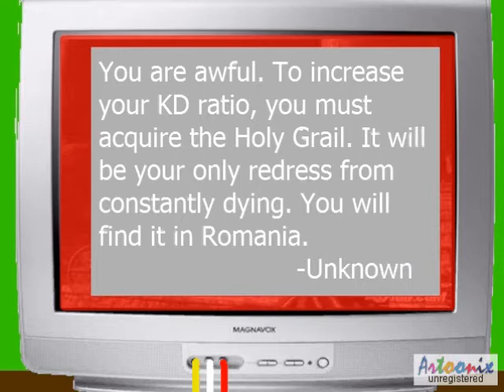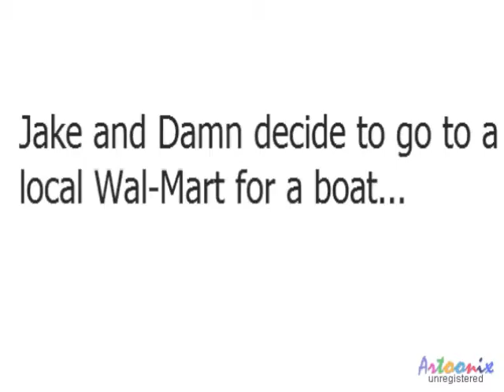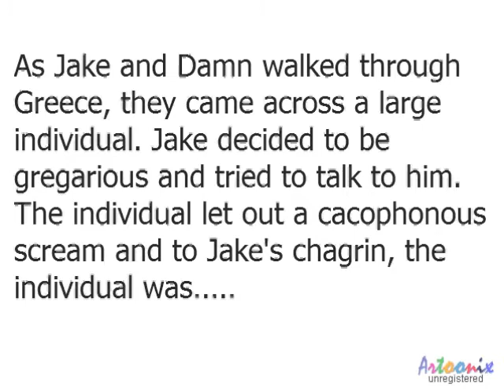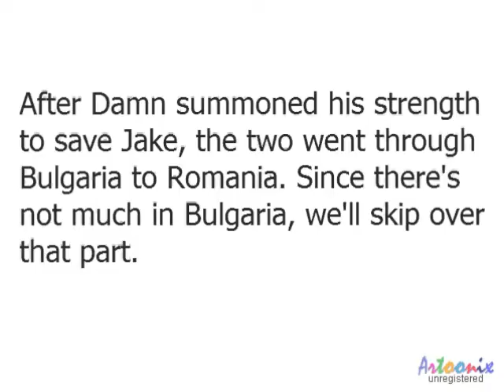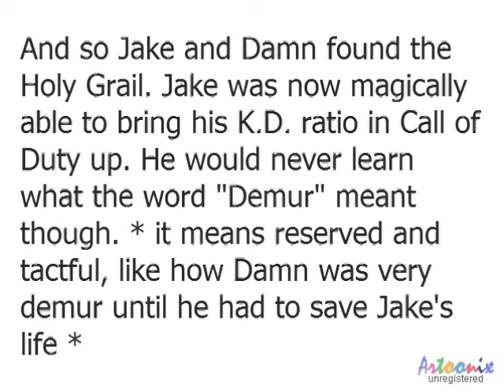Jake and Damn 2: The Quest for the Holy Grail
because facebook sux